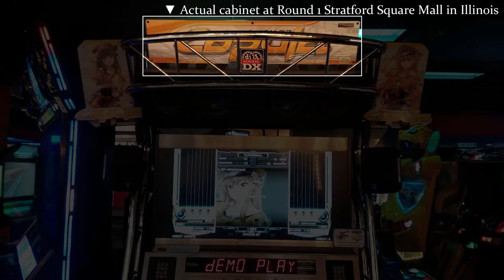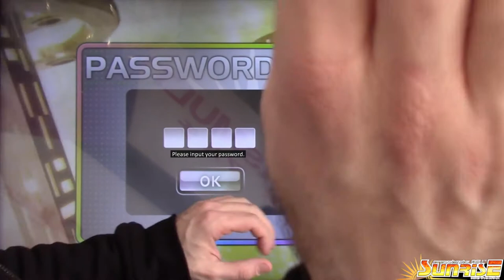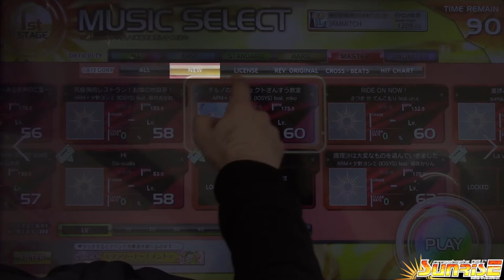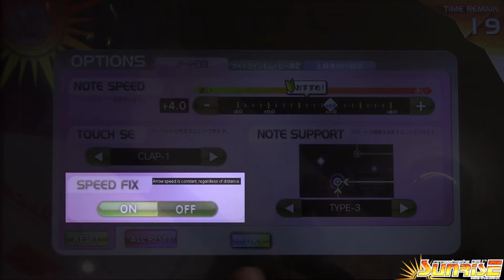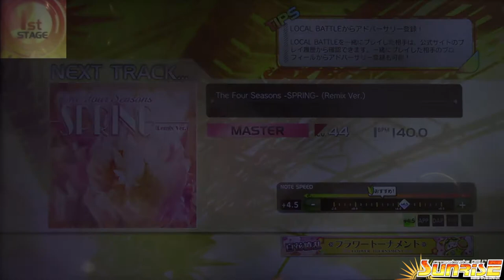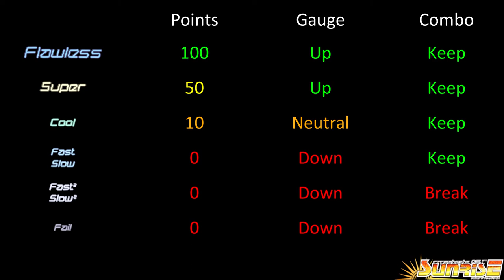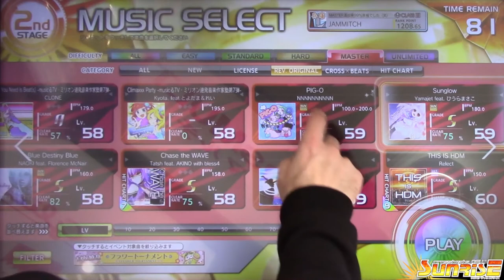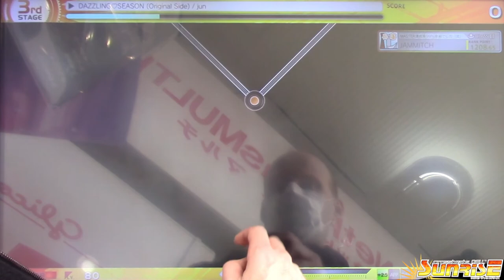Japanese Rhythm Games Demystified - crossbeats REV.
Playing Japanese arcade games can be quite intimidating for non-Japanese speakers. Even with the frequent use of decorative English, the majority of the text is still in Japanese, and there's rarely a language option. Most information about the game is on Japanese websites and, if you're lucky, a few fractured English-language forums. And most videos are of intimidating expert play.

In this series, I'll go through a Japanese rhythm game and explain as much about the game as I can, from the basic controls to advanced options and metagame information.

First up is crossbeats REV, a touchscreen rhythm game from Capcom that's available in the US at Round 1 arcades. It's a pretty accessible starting point into the world of Japanese arcade games.